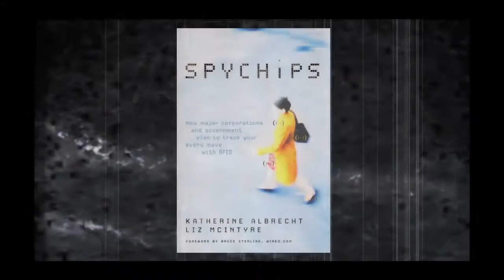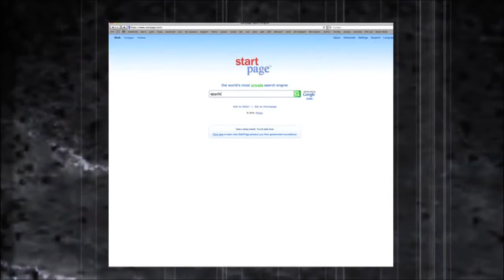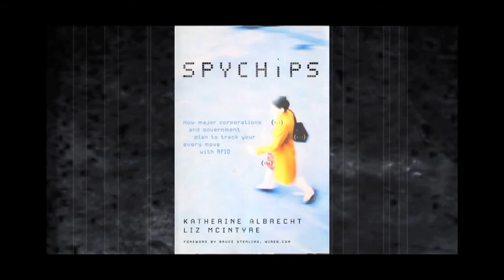THE DARK JOURNALIST!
Visit: Dark Journalist interviews privacy expert and best-selling author Dr. Katherine Albrecht. Together they discuss the dangerous rise.

 | Next News Network's World News Program airs daily at 6pm and 11pm Eastern on Comcast, DirecTV and Over-the-Air and Online at World News is.

Dark Journalist & Timothy Good.